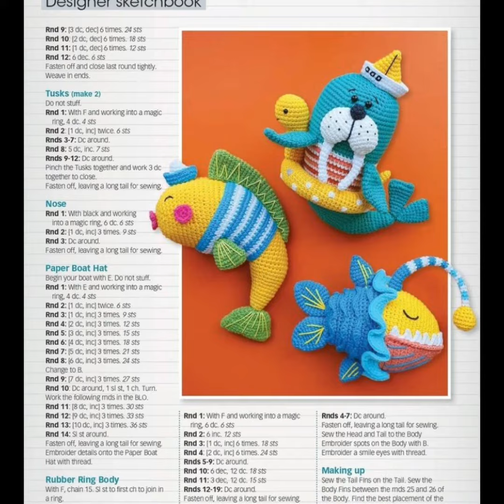Crochet colabello amigurumi design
Hello guys

crochet
amigurumi
double crochet
single crochet
granny square
crochet needle
crochet hooks
amigurumi patterns
crochet pattern
c2c crochet
treble crochet
crochet bee
crochet bucket hat
crochet scarf
crochet flower
crochet patterns free
crochet thread
amigurumi crochet
easy crochet blanket
crochet shawl
crochet slippers
crochet patterns for beginners
mosaic crochet
among us crochet
crochet kits
crochet baby hat
lion brand patterns
crocheting for beginners
crochet designs
crochet earrings
wecrochet
crochet heart pattern
bernat blanket yarn patterns
crochet headband pattern
dc2tog
among us crochet pattern
among us amigurumi
crochet poncho
ricorumi
crochet scarf patterns
sc2tog
crochet gifts
repeat crafter me
crochet bucket hat pattern
amigurumi patterns free
back post double crochet
yarnspirations patterns
scrubby yarn
crochet rug
crochet purse
unusual granny square crochet patterns
all free crochet
crochet vest
knit and crochet now
pocket shawl
crochet wall hanging
hand crochet blanket
crochet bikini top
crochet baby dress
mosaic crochet patterns
double treble crochet
best crochet hooks
crochet dress pattern
tunisian crochet patterns
granny crochet
harry potter amigurumi
we crochet
bernat baby blanket yarn patterns
crochet sweater patterns
raffia yarn
susan bates crochet hooks
crochet kits for beginners
plarn
love crochet
crochet dinosaur
quick and easy crochet patterns
easy crochet projects
crochet jumper
coastal crochet
modern crochet blanket patterns free
modern crochet patterns free
hdc2tog
jonah larson
crochet mittens
annie's crochet
crochet jacket
small crochet projects
easy crochet hat
red heart patterns
crochet doilies
christmas crochet
crochet wedding dress
ergonomic crochet hooks
attic 24 blankets
crystals and crochet
easy baby blanket crochet
simple crochet patterns
crochet ear warmer